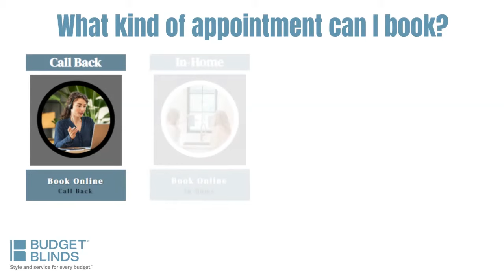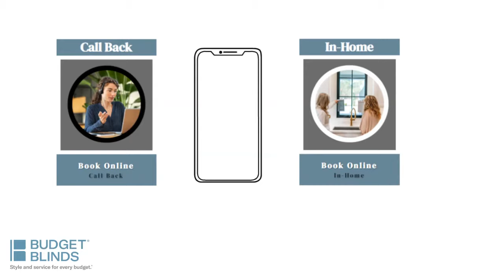Budget Blinds Leduc Camrose -Style and Service for every Budget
Virtual, In Home or Studio we are here for you every step of the way.  Select, Measure, and Install.